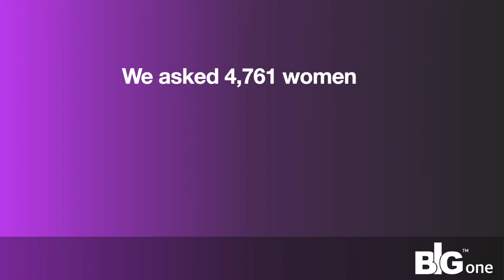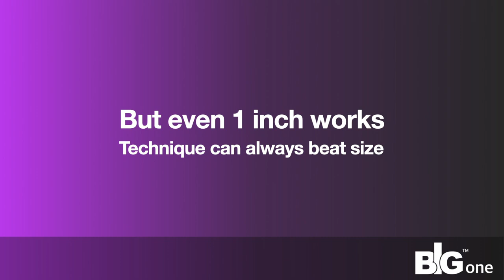Hilarious Video About Penis Size, Cucumbers, And Female Orgasms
Hilarious Video About Penis Size, Cucumbers, And Female Orgasms. Pollock And Pollock News Channel. Non commercial. Created by Rockin' Ronnie Pollock and Natalie Pollock.